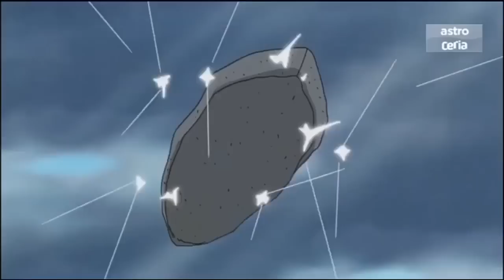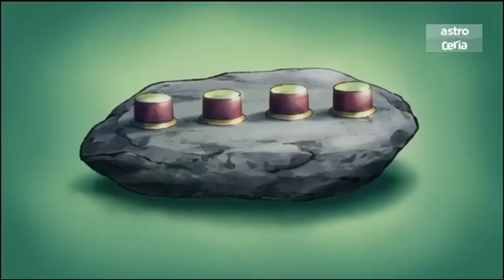Doraemon Malay 2023 #48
doraemon malay
doraemon malay 2022 terbaru
doraemon malay 2023 terbaru
doraemon malay lama
doraemon lama klasik
doraemon bahasa melayu
Doraemon Bahasa Melayu Doraemon Malay Dub Doraemon Bahasa Indonesia Hindi Japanese Jepun Anime Malaysia Nobita Shizuka Giant Suneo Cartoon for Kids Kartun Kanak Kanak 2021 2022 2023